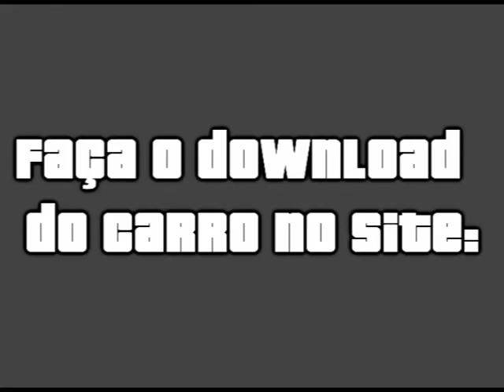Chevrolet Opala Caravan 83 no GTA San Andreas de PC, PS2 e Android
MOD para GTA San Andreas